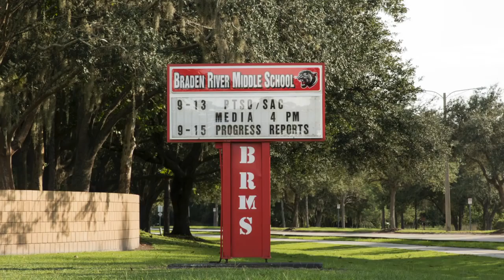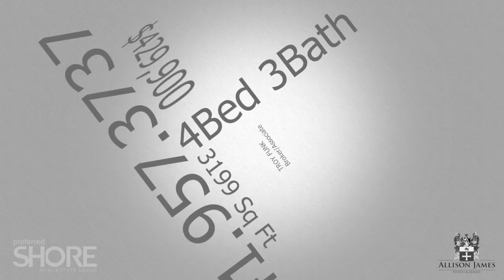Sarasota, Florida Real Estate Absolute Best Value on a Home For Sale in Lakewo.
Looking to buy Real Estate in Lakewood Ranch, in (Sarasota, Florida)?  If so, you have found the best value on a home for sale in Lakewood Ranch, under $500,000.   Motivated Owner (Broker/Owner) has priced this property for a Quick Sale.